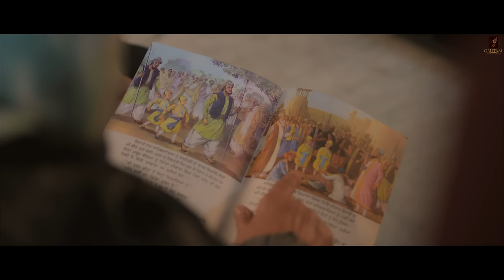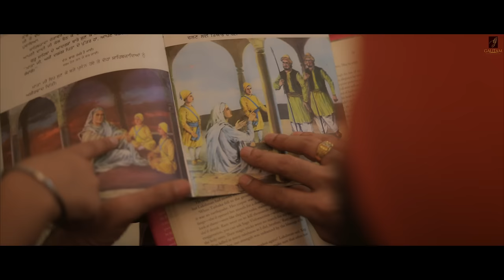ChaarHeere | Chaar Sahibzade | Ammie Papra | G Paul Films | Gur Sopal | New Punjabi Song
Gautam Entertainment and The State Musik Presents New Punjabi Songs 2022 "Chaar Heere"in the voice of "Ammie Papra",  Music by "Gur Sopal".

A Project By G Paul

Make sure you will like it and spread it as much as you can. ਵਾਹਿਗੁਰੂ ਮੇਹਰ ਕਰੇ 🙏🙏

Video Credits :

Singer, Lyrics & Composition:- Ammie Papra
Concept & Screenplay by Ammie Papra
Child Artist:- Samarveer Singh Papra, Arihaanvir Singh Papra & Gurinayat Kaur Variah
DOP:- Amit Thukral & Sanam
Mix Master:- BPM Singh Mixes
Editor:- Harwinder Singh Rupal
Director:- Sanam Finaltake Films
Costum:- Base Royal & designbyinayat
📛 MusicLabel:- The State Musik
🎬 Producer:- Gautam Entertainment

Special thanks to - Wg.Cdr. Darshan Singh Grewal, Meena Grewal for their beautiful mansion, Kamaljit Singh for his beautiful sketch and DalJeet Singh for giving us the inspiring last lines, Intro dialogue Chaar Sahibzaade Movie (Om Puri ji)